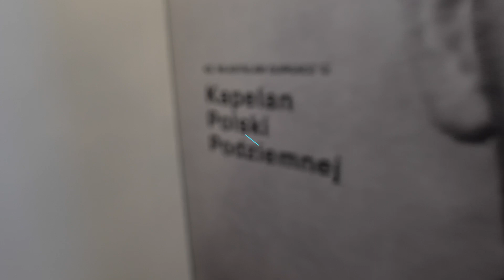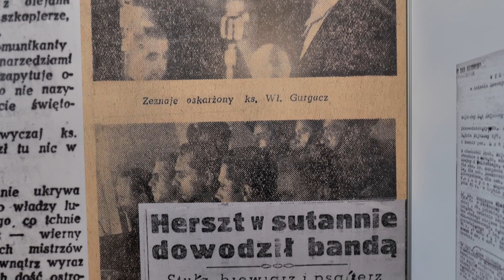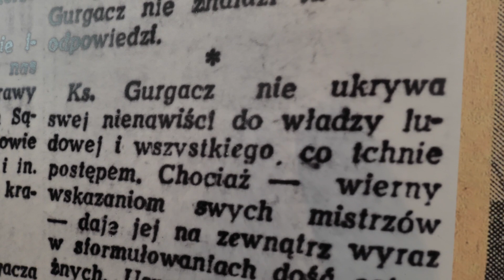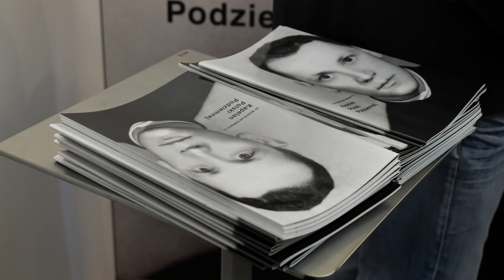Otwarcie wystawy "Ksiądz Władysław Gurgacz. Kapelan Polski Podziemnej".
Wystawa zorganizowana w Domu Gotyckim, filii Muzeum Okręgowego w Nowym Sączu.  Czynna do 7 kwietnia 2023 r.

zdjęcia, montaż
Jacek Kurzeja

Produkcja
Muzeum Okręgowe w Nowym Sączu